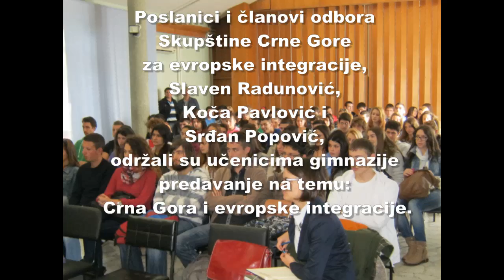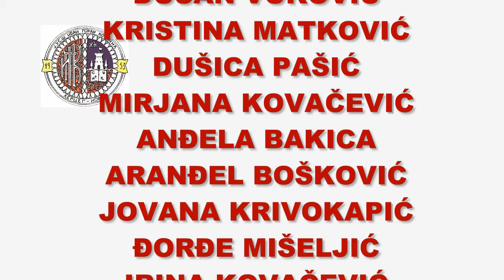Uvodni film sa dodjele priznanja Luča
Svečana sala škole, Aktivnosti učenika škole tokom školske 2013/14. godine